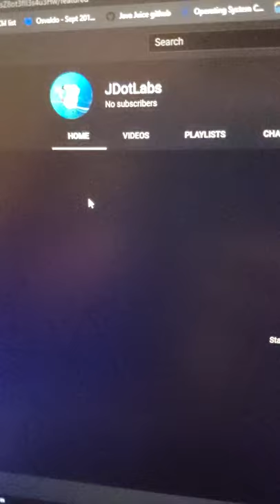New Channel Cat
Don't worry Kevin was just falling asleep